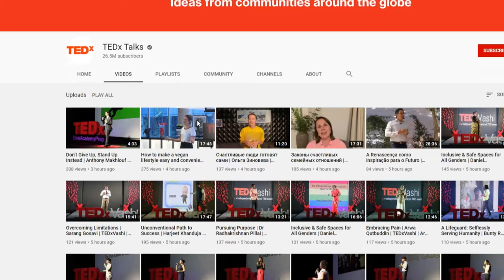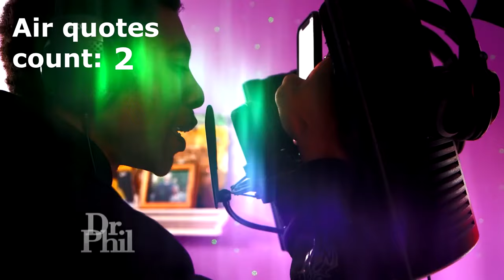Teenager claims that he's a Cyborg and gets destroyed by Dr.Phil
This is the end of the Cyborg wannabe.